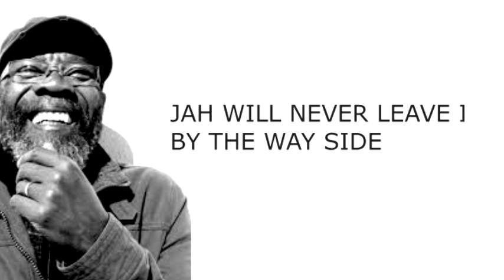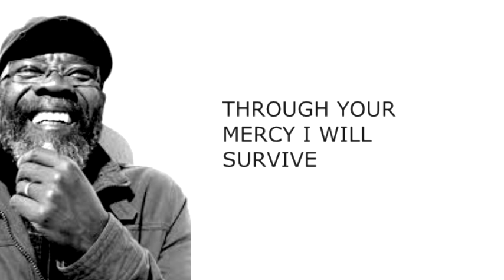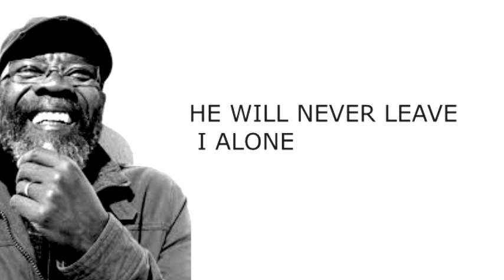JAH KNOW HIS PEOPLE LYRICAL VIDEO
BLESS UP